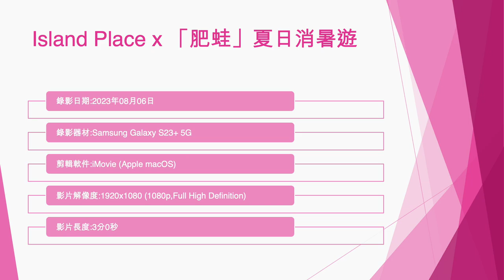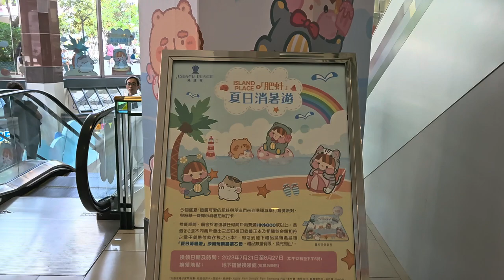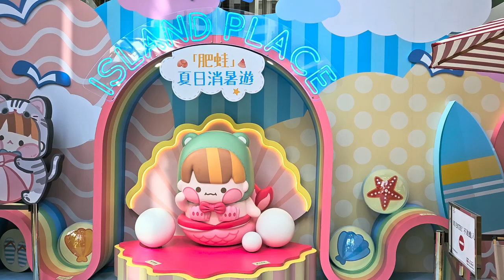Island Place x 「肥蛙」夏日消暑遊 - 2023年08月06日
錄影日期:2023年08月06日
錄影器材:Samsung Galaxy S23+ 5G
剪輯軟件:iMovie (Apple macOS)
影片解像度:1920x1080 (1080p,Full High Definition)
影片長度:3分0秒